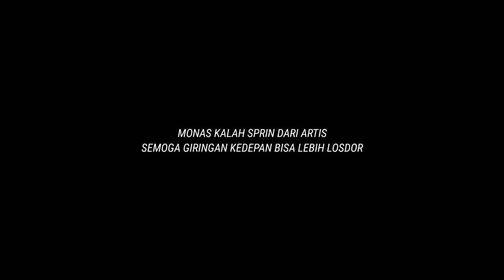MONAS MANUVER NYA MEWAH